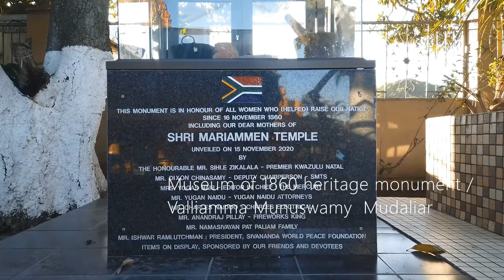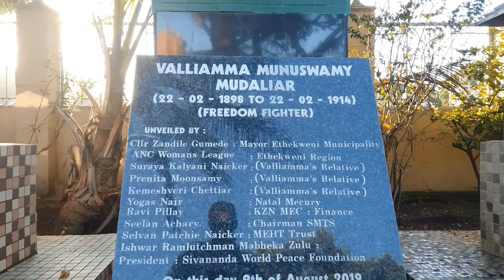Shri Mariammen Temple, Mount Edgecombe, South Africa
When the Indian indentured labourers settled in Durban, they were faced with a challenge of maintaining their rich culture and tradition in a foreign land. Their first priority was in setting up an area of worship wherever they settled. The majority of the labourers were Hindus and there was always a need to set up a place of worship.

In the early days the areas of habitants for them were generally near their labour sites, for example the barracks in Mount Edgecombe, near the sugar cane plantations. In Mount Edgecombe there were a few temples that were built by these labourers that are now declared as heritage sites.

The Shri Mariamman Hindu temple and The Emperumal temple were two of these historical temples. According to research, the Shri Marieamman Temple was started by a female indentured Indian labourer named Velatchee, in 1890. She was an ordinary gardener at the site when one particular day she found an anthill. The anthill in Hindu culture mythology is known as a puthu. The puthu is a sacred mount of earth which is believed to be inhabited by a godly snake which is related to deities. She decorated the puthu with a sari which is an Indian drape, and thereafter community members became alerted at this discovery. They built a tin around it and began worshipping it.

Velatchee was the first female priest of the temple conducting Hindu prayer rituals. Every year the temple conducted Mariamman prayers and porridge prayers. In 1920, the owners of Natal Sugar Estates helped the community to build a wood and iron structure and a road to the temple. The nearby population of the Phoenix area was increasing and there was a sudden rise of devotees at the temple. The major highlight of the temple which has made history in Durban occurred when the Tongaat Hulett Group Estate wanted to dismantle the temple and there were numerous failed attempts, and also recorded incidents of people who got sick while attempting to destruct the temple. Eggs and milk were part of offerings daily to the snake and deities, and when a construction worker found two eggs that he broke that were empty inside, there was a change of plans. It was then beyond any capitalist control, the faith of the people and the power of their faith were immeasurable – they were finally made to keep the temple.

Religious organisation

address - Siphosethu Road, 4302 Mount Edgecombe, Durban, South Africa